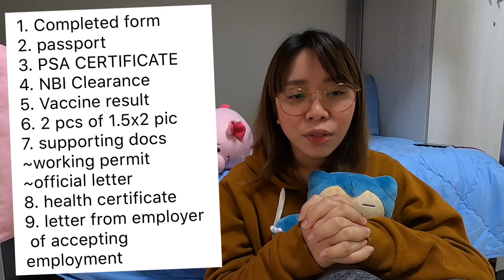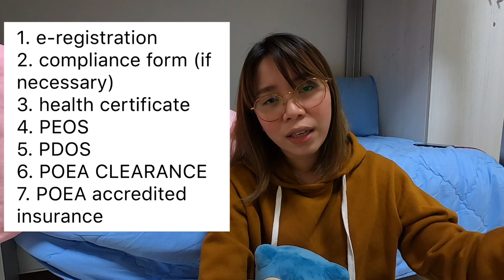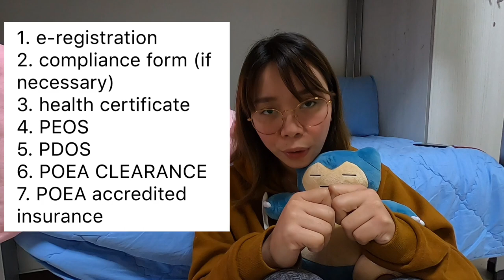VLOG #2: [DIRECT-HIRE] HOW TO PROCESS YOUR DOCUMENTS TO WORK IN TAIWAN STEP BY STEP🇹🇼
PROCESSING WORKING VISA TO  TAIWAN (DIRECT HIRE) STEP BY STEP

PHASE 1: PROCESS PERSONAL DOCUMENTS
1. CAV (Certification, Authentication, Verification )
2. GETTING A HEALTH CERTIFICATE. You can also download the form Dont forget to notarized and CANA.
3. CEDULA
4. BARANGAY CLEARANCE
5. POLICA CLEARANCE
6. GETTING AN NBI CLEARANCE. Getting an NBI CLEARANCE is hassle free. Here’s a guide on how to apply NBI Clearance Online. You may check this link for your own guide.
7. PSA BIRTH CERTIFICATE

PHASE 2: DFA AUTHENTICATION
 REQUIREMENTS FOR AUTHENTICATION OF DOCUMENTS

1. Fill out this Application Form while waiting for the queue.
2. Prepare the necessary documents before your proceed to the processing window.
3. Present your documents to the processor and pay corresponding fees to the cashier.
4. Bring the official receipt to claim the documents on the indicated date and time of release.
Processing fee per document is 200php for expedite (1 day)
Processing fee per document is 100php for regular (4 days)

PHASE 3: TECO AUTHENTICATION
 Please prepare the following before going to TECO OFFICE
1. 4 pieces of Taiwan Visa (1.5x2) picture with collar and white background.
2. Apostille and Authenticated documents by DFA and photocopy per page.
3. Download the Application form for TECO Authentication in this
4. Photocopy of your passport and government issued ID
WHAT TO DO:
Fill up the form at home or before going to TECO
TECO is located at 41F, Tower 1, RCBC Plaza, 6819 Ayala Avenue, Makati City 1200, Metro Manila, Philippines.

Processing Timeframe:
Regular Processing : 4 Working Days
800php per document for processing
200 per document for regular handling
Expedite Processing : 2 Working Days
800php per document for processing
400php per document for rush handling

Filing and Releasing Time:
Filing Time : Monday to Friday 8:45AM to 11:45 AM
Releasing Time : Monday to Friday 1: 45PM to 4:45PM

PHASE 4: GETTING A WORKING PERMIT IN TAIWAN (in the job site only). It took almost 20 working days.

PHASE 5: PROCESSING FOR THE WORKING VISA REQUIREMENTS
1. FILL UP and PRINT a duly completed visa application form. and the click confirm and continue. Please choose GENERAL VISA APPLICATIONS and click new.

Pre-Employment Orientation Seminar Certificate (PEOS). Once done, print and photocopy.

PHASE 5: Getting an OEC at POEA Office
1. E-registration click here to create an account Print it and photocopy.
2. Pre-Employment Orientation Seminar Certificate (PEOS). Once done, print and photocopy.